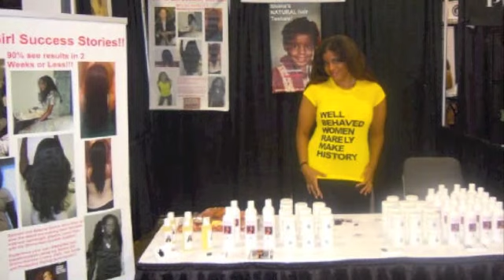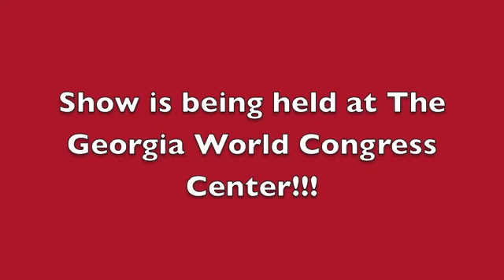Shima's Heading Back to Georgia!!!!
To exhibit at The February 2012 Bronner Bros 65th Anniversary Hair Show!! So here's your chance to meet Shima IN PERSON once more!! Booth # is 1345. Show dates are Feb. 18, 19, 20 which is on Saturday, Sunday and Monday!! Show will be held at the infamous Georgia World Congress Center in Atlanta!!!